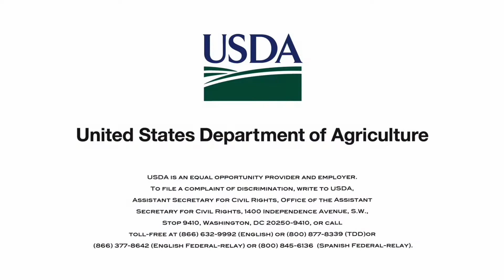Grow and Tell: Oregon Microbe Farmer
Oregon farmer Jen Aron knows a secret – if you feed soil microbes, they’ll help your plants grow.

Grow and Tell video to learn how Jen takes care of her microbes, and how they take care of her plants.